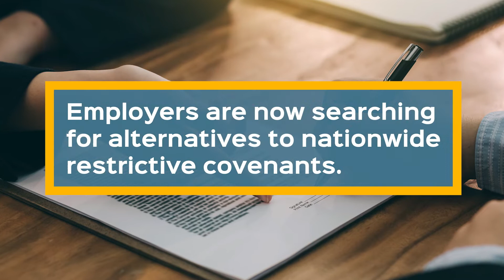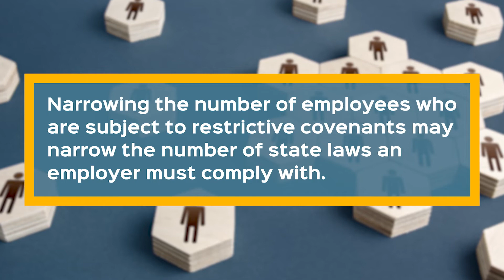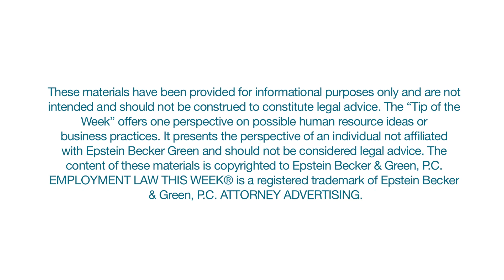The Current Environment for Non-Compete Agreements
A Trending News interview from Employment Law This Week®, featuring attorney Erik W. Weibust, Member of the Firm:

There has been a wave of legislation restricting non-compete agreements in the states, as well as a focus on such agreements at the federal level. How do employers maintain compliance?

We invite you to view Employment Law This Week® – learn about significant developments in employment and labor law and workforce management in a matter of minutes every WorkforceWednesday.